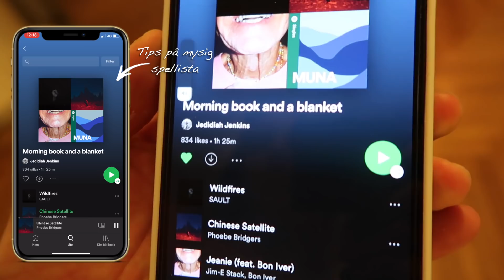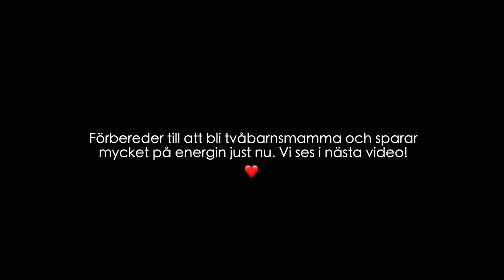Hemma med en 1 åring tips!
I samarbete med Libero. Läs mer om Imorgonprojektet på libero.se

Edited by Lisa Höök